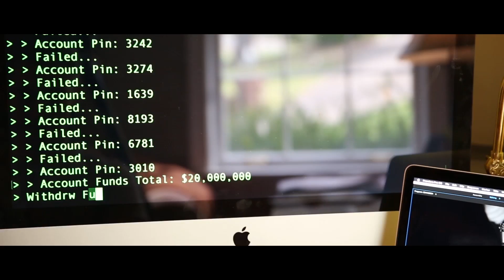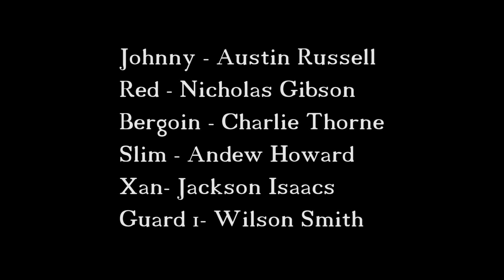"In Pieces" by Taekwondo Films | 54 Film Fest Middle TN 2017